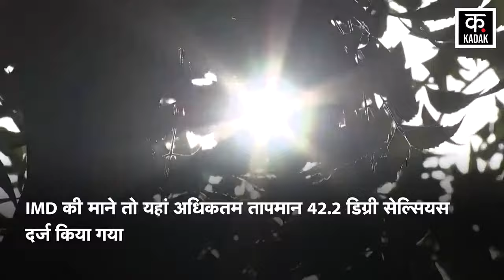Heatwave Alert : देश में भीषण गर्मी और हीटवेव को लेकर अलर्ट जारी | summer | Hot weather Update